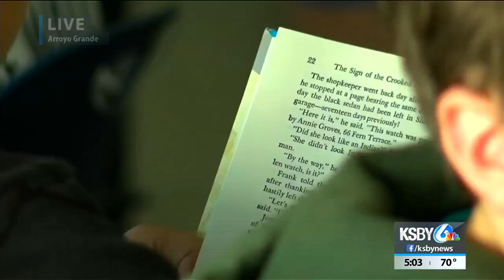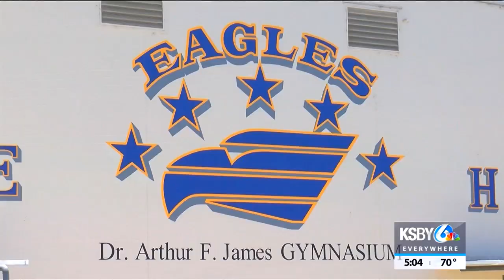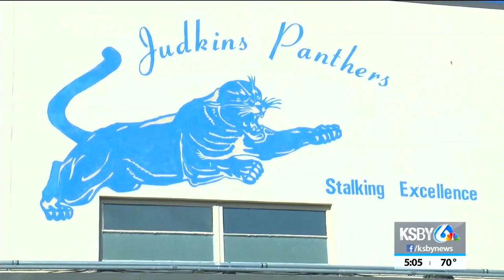Lucia Mar Unified School District to start fall classes with virtual